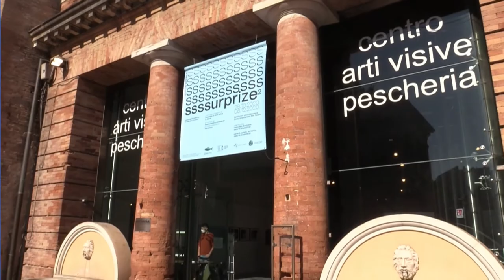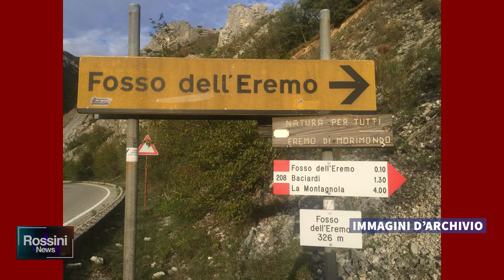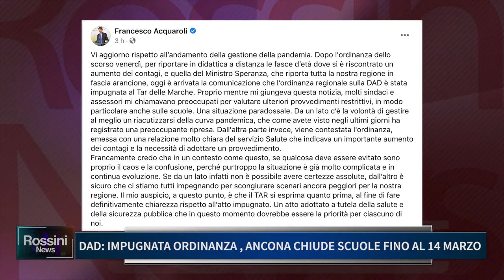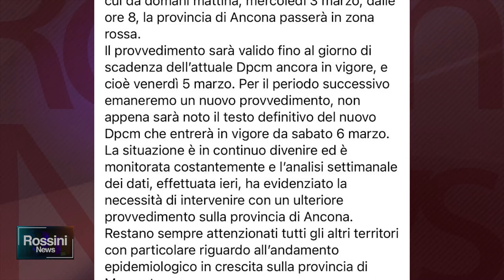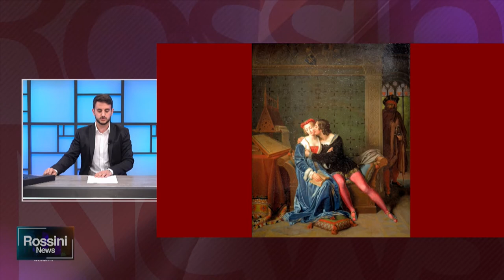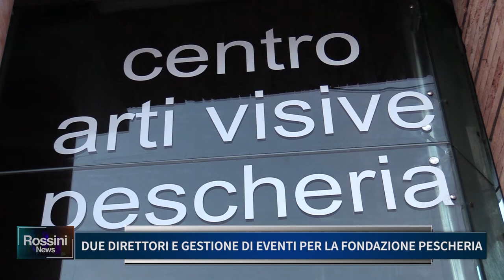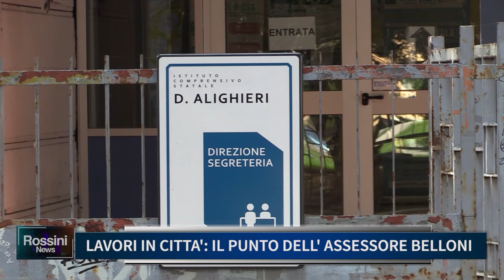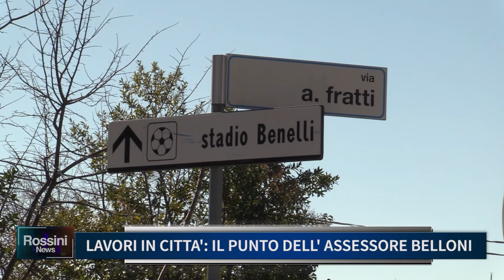Rossini News 2 marzo 2021